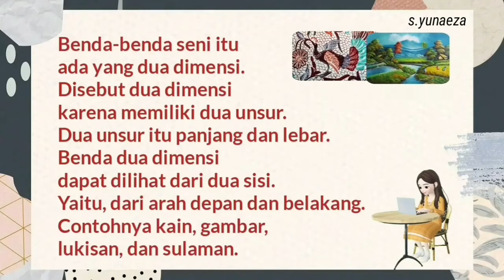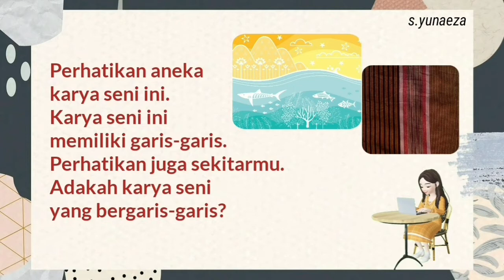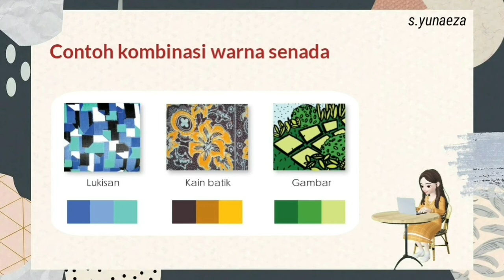Seni Rupa 2 Dimensi Materi Pelajaran Kelas 2 SD/MI